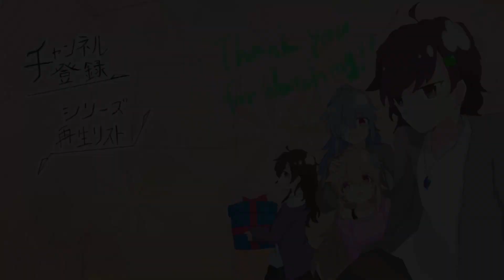体力ほぼ理論値【LobotomyCorporation】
おい二番煎じとか言うな
お前はHP230の職員を作ったことあるんか